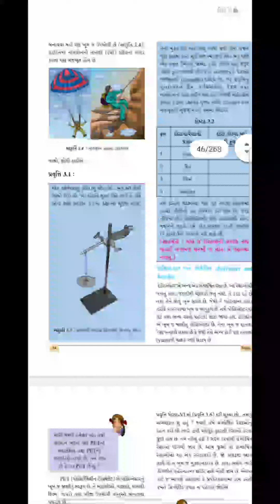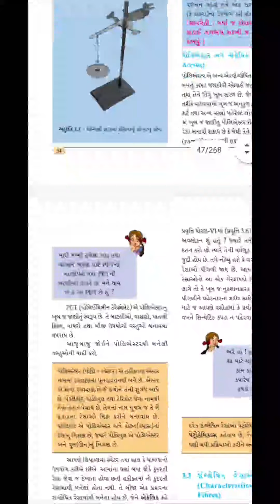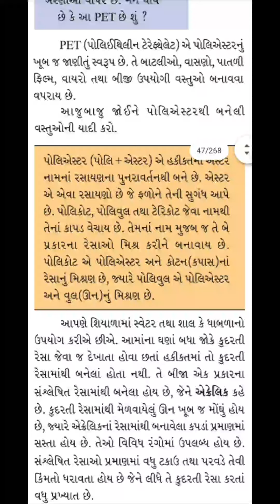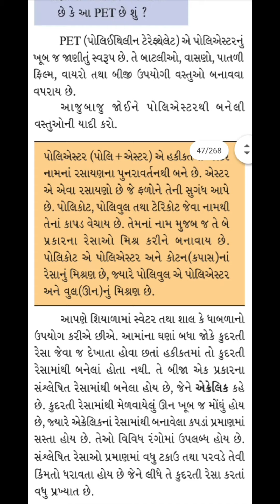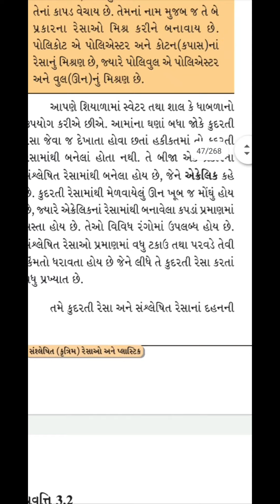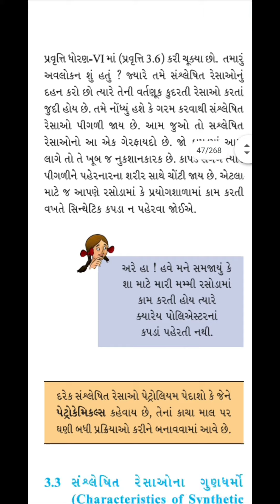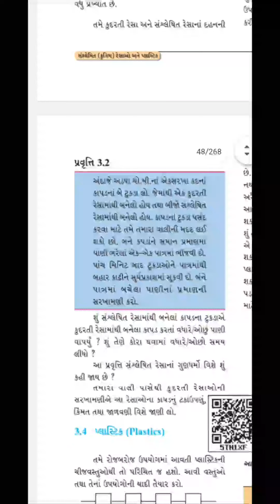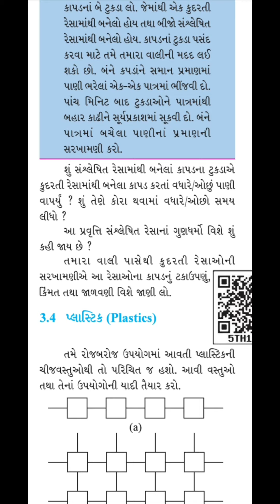ધોરણ-8 વિજ્ઞાન 3. સંશ્લેષિત (કૃત્રિમ) રેસાઓ અને પ્લાસ્ટિક. ભાગ-2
3. સંશ્લેષિત (કૃત્રિમ) રેસાઓ અને પ્લાસ્ટિક.
ભાગ-2
vigyan
chapter-3
std-8